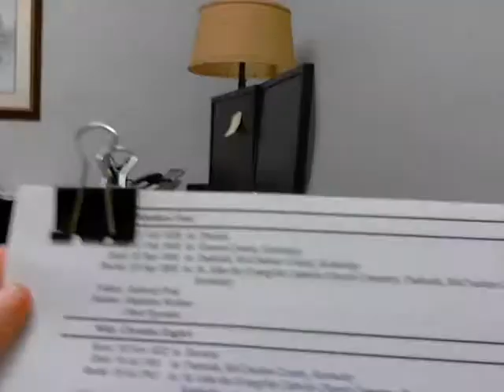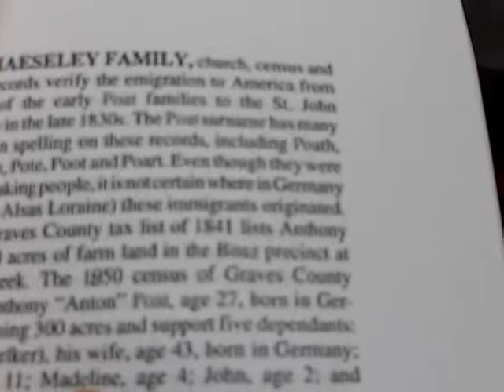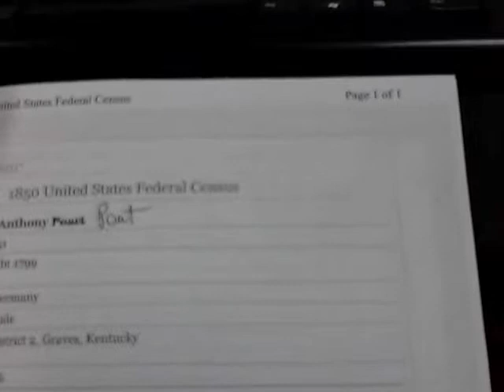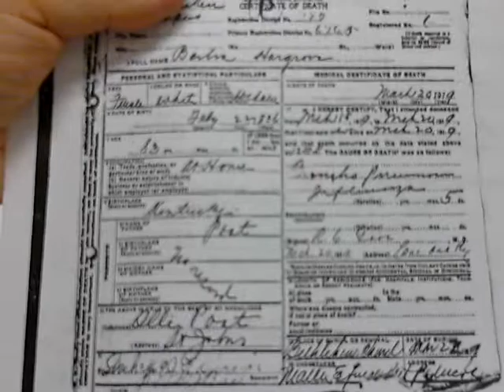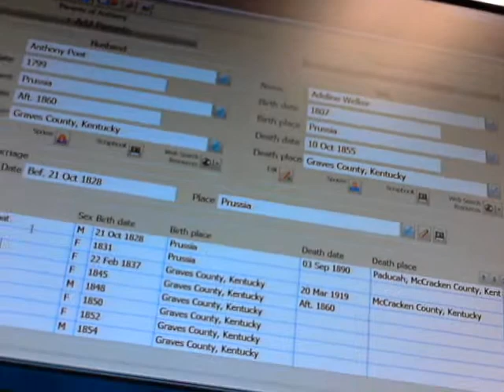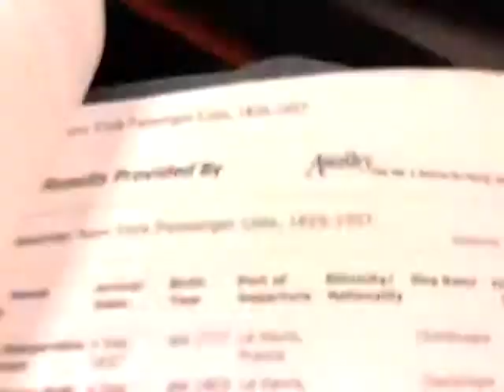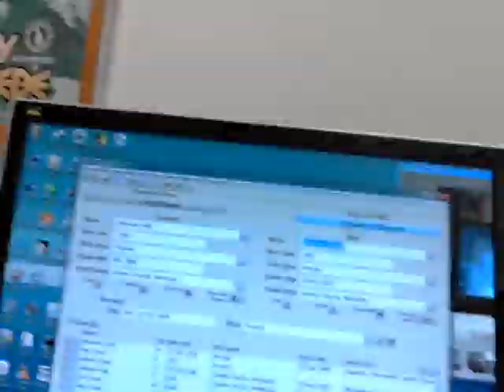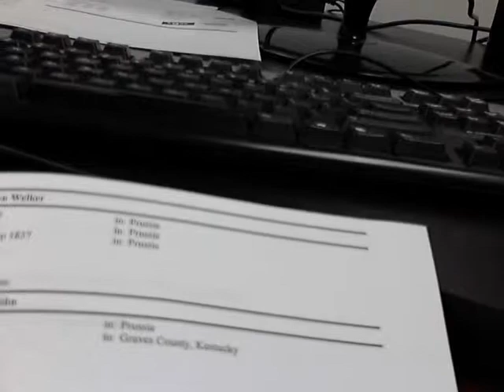Anton Poat & Family Immigration to McCracken County Kentucky